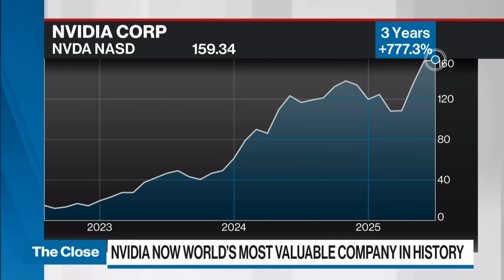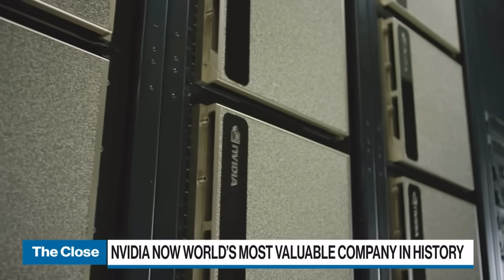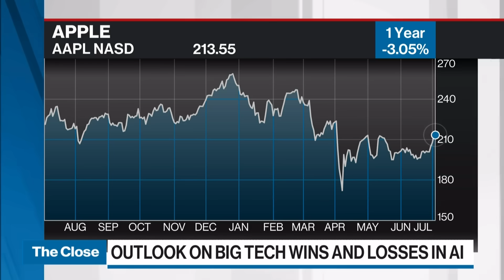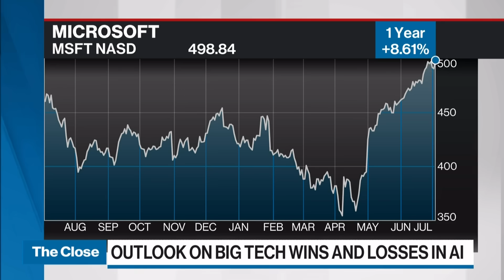Nvidia now world's most valuable company in history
Carmi Levy, Technology Analyst, joins BNN Bloomberg to discuss how Nvidia is winning the AI race over Apple, Microsoft and others.